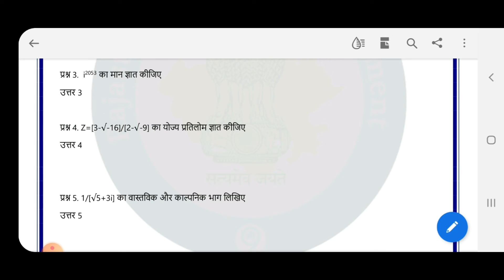smile worksheet class 11 math 14/12/21----4/01/22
sachin sir
chhabra sachin math classes
class 11 math worksheet 14/12/21---4/01/22